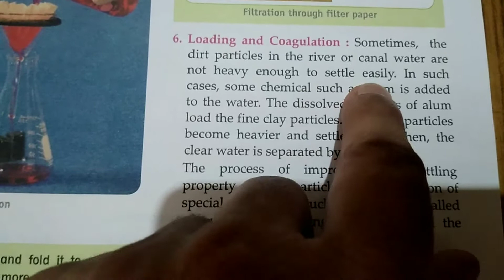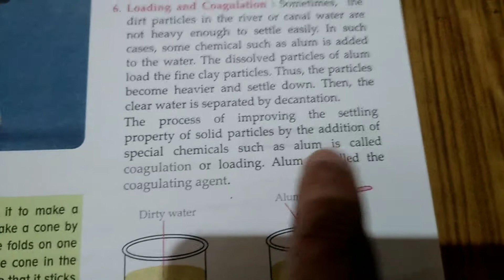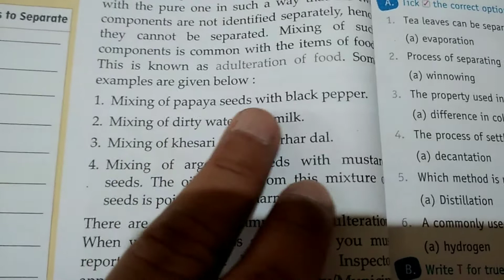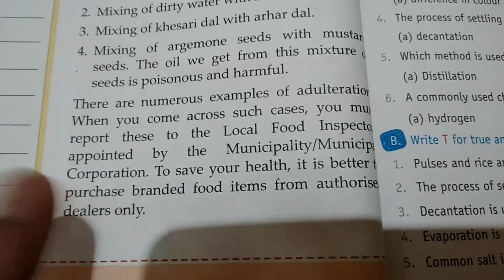Loading/ coagulation/adulteration of food